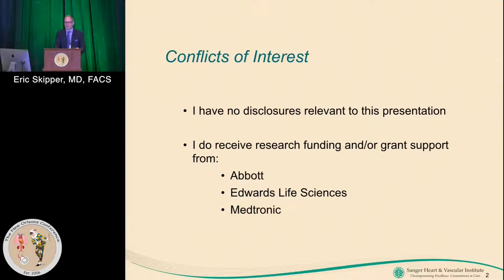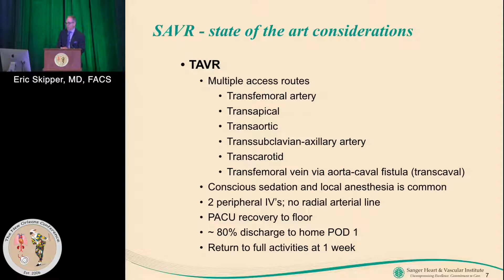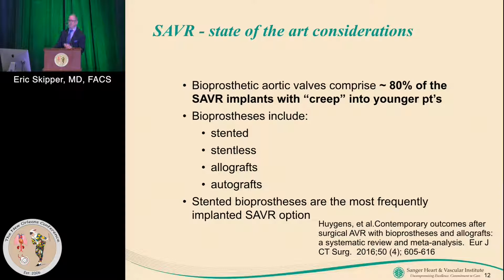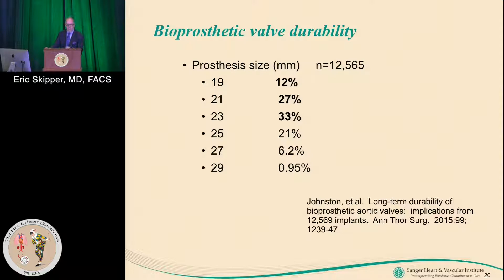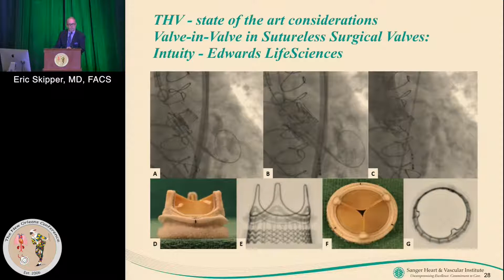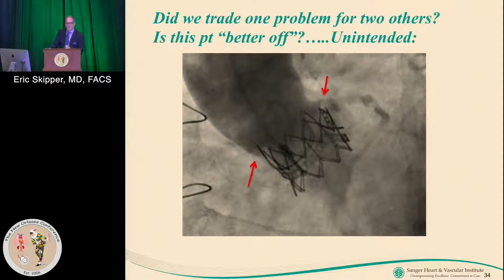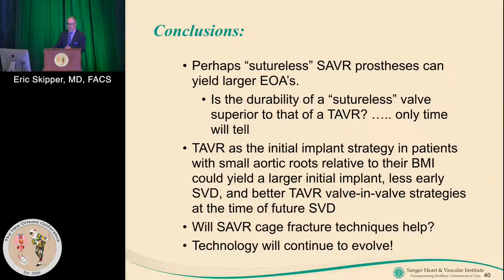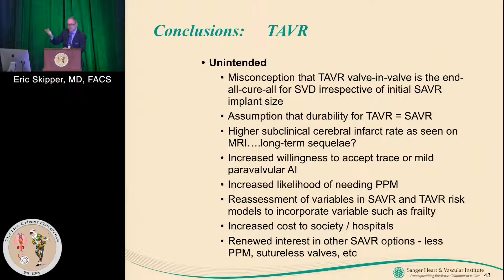TAVR: Intended Successes, Potential Unintended Consequences (Eric Skipper, MD, FACS)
The New Orleans Conference - Las Vegas Edition

"TAVR: Intended Successes, Potential Unintended Consequences"

Eric Skipper, MD, FACS